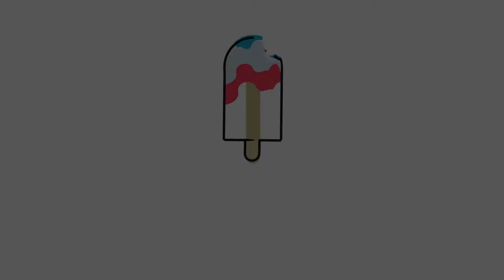Interview: Sannie Fox On Her Relationship With Music And Her New Album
Popsicle TV sat down with one of Cape Town's most enigmatic front women, Sannie Fox, to discuss her relationship with music, woman and the sexualization of music and her new album.